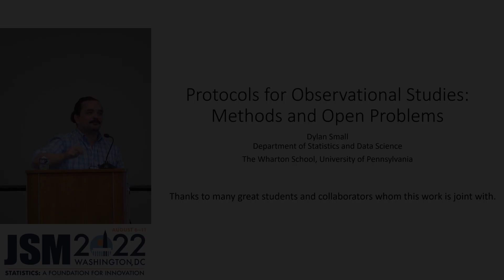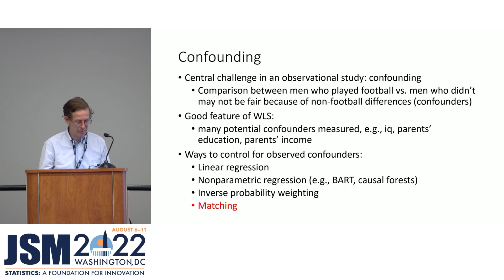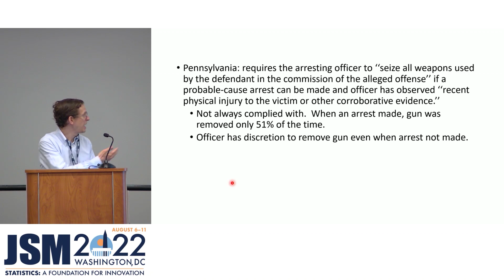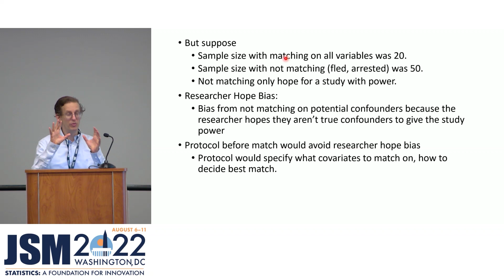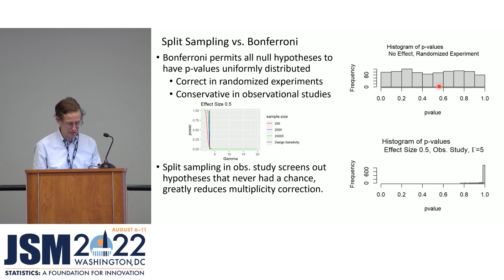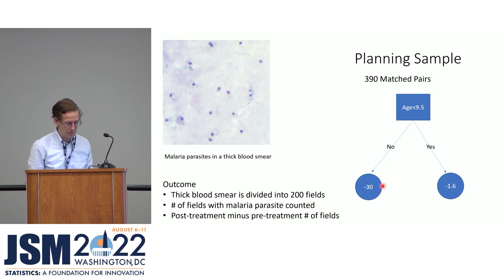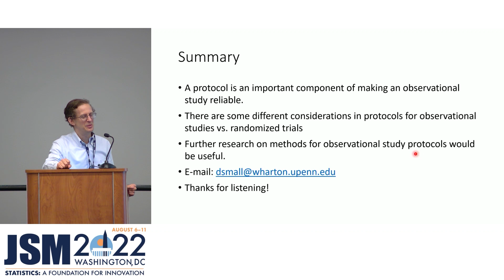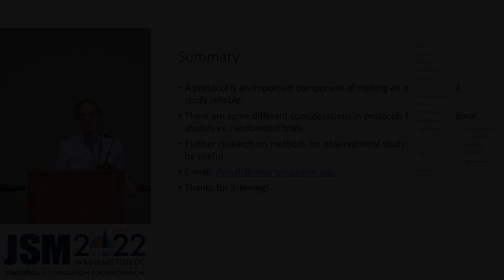IMS Medallion Lecture I: "Protocols for Observational Studies..." Dylan Small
IMS Medallion Lecture I:
"Protocols for Observational Studies: Methods and Open Problems"
Dylan Small